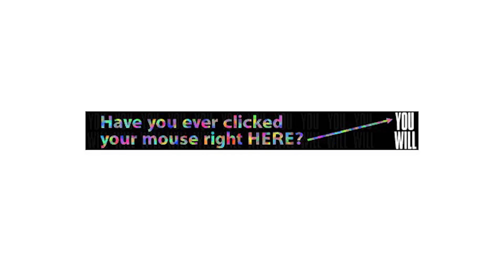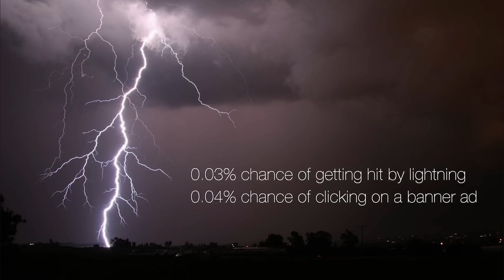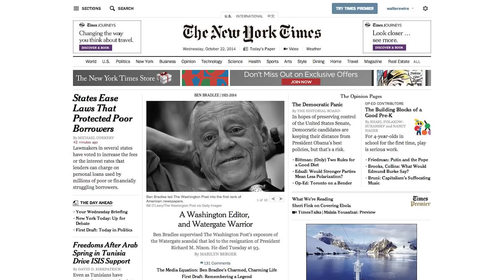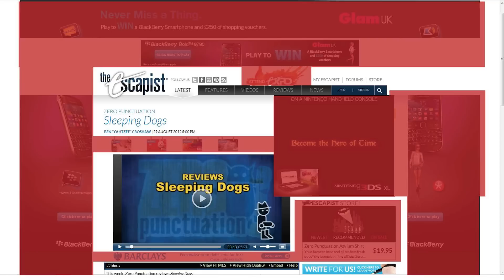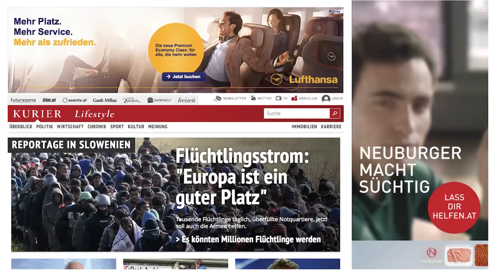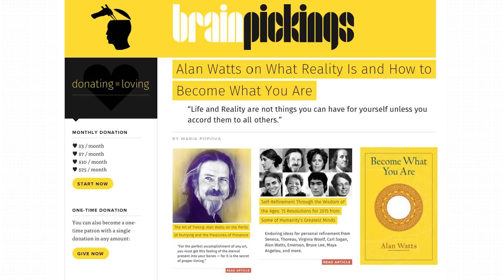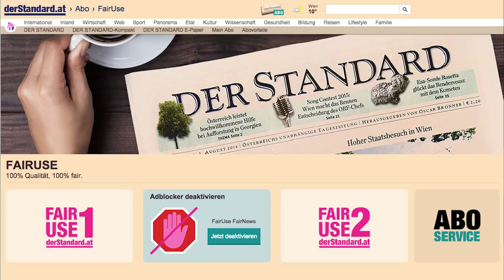What if there was no advertising? | George Nimeh | TEDxVienna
Every month, over 200 million people are forcefully telling the world that they hate online advertising. Is anyone listening? And more importantly, is anyone doing anything about it?

George is a digital entrepreneur and an award-winning innovator in advertising and communications. He has worked with top brands, global agencies and startups for 20 years. And probably like you, he doesn’t like most advertising he sees online.